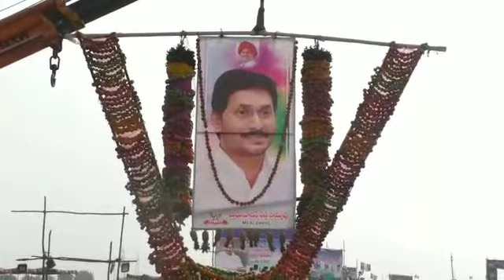శ్రీకాళహస్తిలో సీఎం జగన్ హెలికాఫ్టర్ ఎంట్రీ అదుర్స్ ll Cm Jagan Helicopter Entry ll NEWS 6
చిత్తూరు జిల్లా శ్రీకాళహస్తి నియోజకవర్గంలో నవరత్నాలు పేదలందరికీ ఇళ్లు పథకాన్ని నేడు ప్రారంభించిన ముఖ్యమంత్రి  వైయస్‌.జగన్‌*
మలిదశ ఇళ్లపట్టాల పంపిణీకి శ్రీకాళహస్తి నియోజకవర్గంలో సీఎం జగన్ శ్రీకారం..
ముఖ్యమంత్రివర్యులు వైయస్ జగన్మోహన్ రెడ్డి రాష్ట్ర ప్రజలకు ఇచ్చిన హామీలు ఒక్కొక్కటిగా నేరవేస్తున్నారు ముఖ్యమంత్రి వైఎస్ జగన్ మోహన్ రెడ్డి. “నవరత్నాలు పేదలందరికీ ఇళ్లు” కార్యక్రమంలో భాగంగా సీఎం జగన్ ఇవాళ చిత్తూరు జిల్లాలోని శ్రీకాళహస్తి నియోజకవర్గం లోని ఊరందూరు గ్రామం వద్ద  మలిదశ    ఇంటి స్థలాల పంపిణీ కి శ్రీకారం చుట్టారు. లక్షలాది మంది ఎదురు చూస్తున్న ఇళ్లపట్టాల పంపిణీ కార్యక్రమాన్ని జగన్ ప్రారంభించి సభావేదికపై ఐదు మంది మహిళలకు ఇంటి పట్టాలు పంపిణీ చేశారు దాదాపు ఈ కార్యక్రమం అనంతరం సభావేదిక వద్ద స్థానిక ఎమ్మెల్యే బియ్యపు మధుసూదన్ రెడ్డి ఆరు వేల మందికి ఇళ్ల పట్టాలను పంపిణీ చేశారు వైఎస్సార్‌ జగనన్న కాలనీలో మోడల్‌ హౌస్‌ను ముఖ్యమంత్రి వైఎస్‌ జగన్‌మోహన్‌రెడ్డి పరిశీలించారు. ఈ సందర్భంగా “నవరత్నాలు పేదలందరికీ ఇళ్లు” పైలాన్‌ను ఆవిష్కరించారు. దేశ చరిత్రలోనే కనీవినీ ఎరుగని రీతిలో చిత్తూరుజిల్లాలో రెండు లక్షల 50 వేల మందికి ఒక శ్రీకాళహస్తి నియోజకవర్గంలోనే 25 వేల మందికి  నివాస స్థల పట్టాలను అందించే దిశగా కార్యాచరణ చేపట్టారు, 167 ఎకరాల్లో రూపొందించిన వైయస్సార్‌ జగనన్న కాలనీలో 6,232 ప్లాట్లలో 4,299 ప్లాట్లను పట్టణ పేదలకు కేటాయించగా, 465 ప్లాట్లు శ్రీకాళహస్తి రూరల్‌, 1468 ప్లాట్లు ఏర్పేడు రూరల్‌కు చెందిన పేదలకు కేటాయించారు.* *తొలివిడత ఇళ్ల నిర్మాణంలో భాగంగా 5548 మంది లబ్ధిదార్లకు ఇళ్ల నిర్మాణ పనులకు నేడు శ్రీకారం చుట్టరు, మరోవైపు వైయస్సార్‌ జగనన్న కాలనీల్లో పచ్చదనం పెంపొందించేందుకు 8,600 మొక్కలను కూడా నాటనున్నామని ప్రజలకు పిలుపునిచ్చారు
జగనన్న కాలనీలో ఇంటి స్థలాలు నిర్మించుకోవడానికి ప్రజలకు మూడు దశలుగా అవకాశం కల్పిస్తున్నామని అన్నారు.
 ప్రభుత్వం ఇచ్చిన నమూనా ప్రకారం ఇల్లు కట్టుకోవడానికి నాణ్యమైన సామగ్రి ప్రభుత్వం సరఫరా చేస్తుంది. లేబర్ చార్జీలు లబ్ధిదారుల చేతికి ఇస్తుంది. మీరే దగ్గరుండి ఇల్లు కట్టుకోవాలనుకుంటే కట్టుకోవచ్చు.
 నిర్మాణ సామగ్రి లబ్ధిదారులు స్వయంగా కొనుక్కోవచ్చు. ఇల్లు కట్టుకోవచ్చు. దీనికి ప్రభుత్వం డబ్బులు చెల్లిస్తుంది. బేస్‌మెంట్‌కి కొంత, పిల్లర్స్‌కి కొంత, స్లాబ్‌కి కొంత, ఇలా విడుతల వారీగా నిధులు మంజూరు చేస్తారు.
 ప్రభుత్వమే ఇల్లు కట్టించి ఇవ్వడం.
పేదలకు ఇళ్ల పట్టాలు ఇవ్వనివ్వకుండా టీడీపీ అడ్డుపడిందని జగన్ ఆరోపించారు. కోర్టుల్లో కేసులు వేసి చాలాసార్లు అడ్డుకున్నారన్నారు. మొదట ఉగాది రోజు పంపిణీ చేద్దామని అనుకున్నా.. కోర్టుల కేసుల కారణంగా పలు మార్లు వాయిదా పడిందని చెప్పారు. ఇప్పటికీ న్యాపరమైన చిక్కుల వల్ల 3.7 లక్షల మందికి ఇళ్ల పట్టాలు అందించలేకపోతున్నామని, వారికి కూడా లీగల్ సమస్యలు తీరిన వెంటనే ఇళ్ల పట్టాలు అందజేస్తామన్నారు. పేదలందరికీ ఇళ్ల పథకంలో అందరికీ ఇళ్లు ఇస్తుంటే పసుపు పార్టీల ముఖాలు ఎరుపు రంగుకి మారుతున్నాయని జగన్ ఎద్దేవా చేశారు. కుల సమీకరణాలు దెబ్బతింటాయనే కారణంతో అమరావతిలో 54వేల మందికి ఇళ్ల పట్టాలు ఇవ్వకుండా కోర్టుకు వెళ్లి స్టే తెచ్చారని మండిపడ్డారు
కార్యక్రమం అనంతరం స్థానిక ఏమ్మేల్యే కుమార్తే కలంకారీ ముఖ్యమంత్రి  జగన్ మోహన్ రేడ్డి చిత్రపటాని జగన్అన్న కాలనీ ఇంటి నమూనా వేండి ఇంటిని బహు బహుకరించారు.